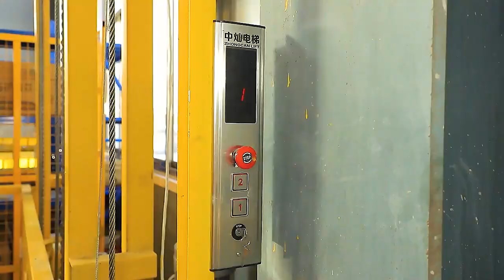guide rail cargo lift from zhongcan lift